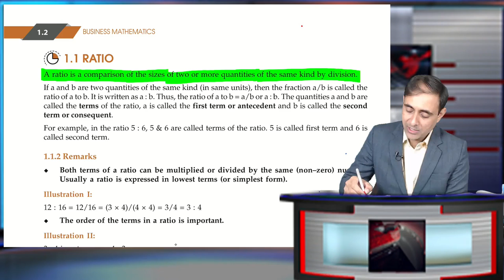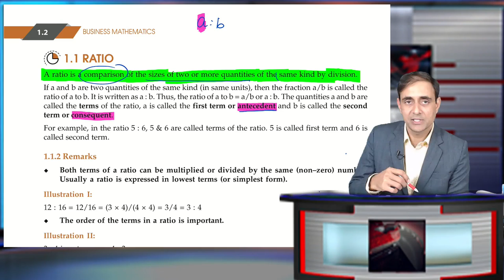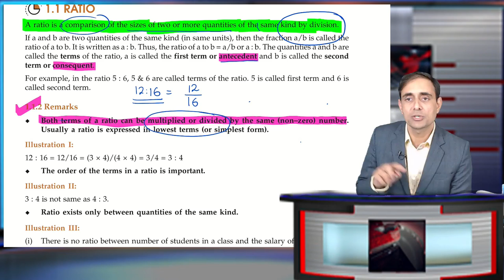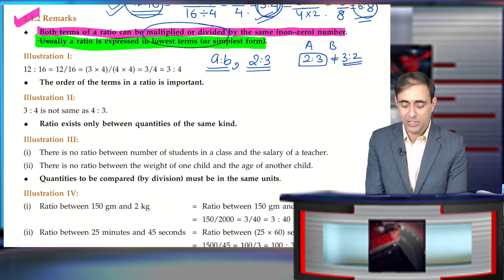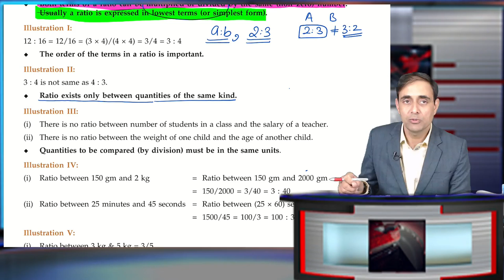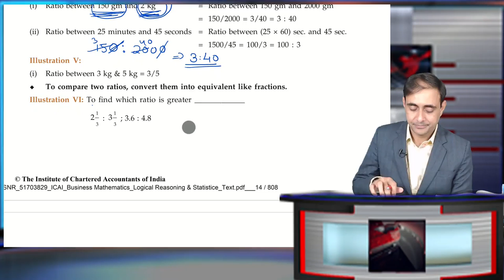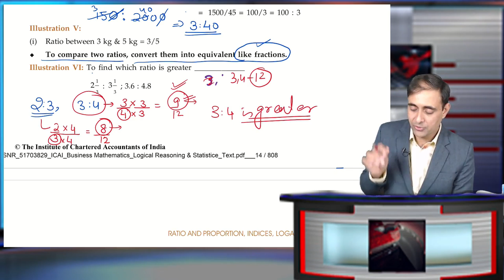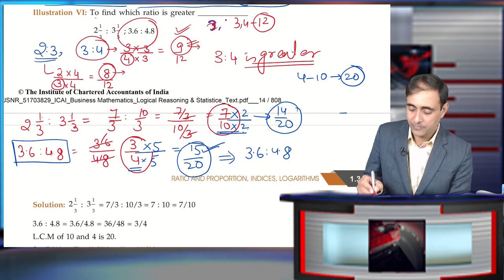Ratio CA Foundation #1